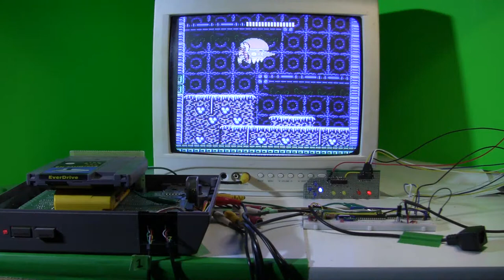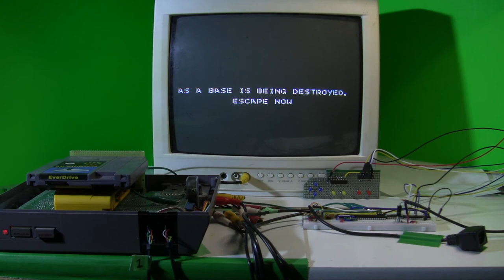[TAS Verified] NES Metal Force in 13:09.6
TAS created by adelikat, Aglar, AntyMew, Aqfaq, Cardboard, Masterjun, MESHUGGAH, Mothrayas, MUGG, negative seven, Scepheo, thelegendarymudkip, and Truncated. Publication